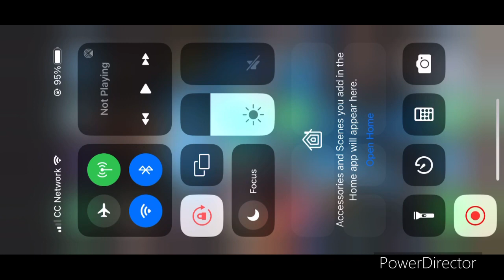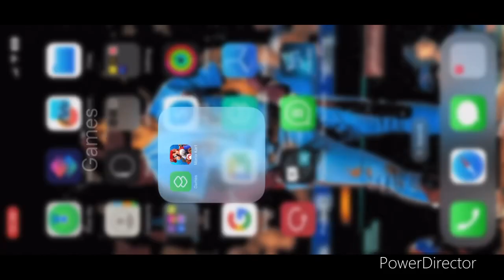Mario Kart Tour part 354- racing during Mario Cup & Birdo Cup ( Battle Tour)